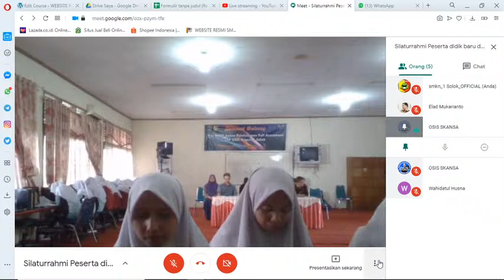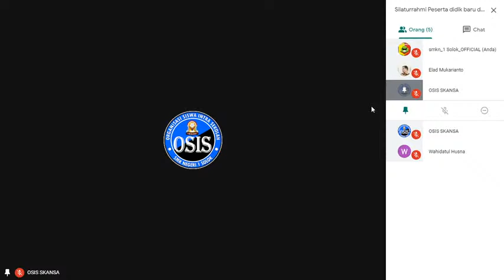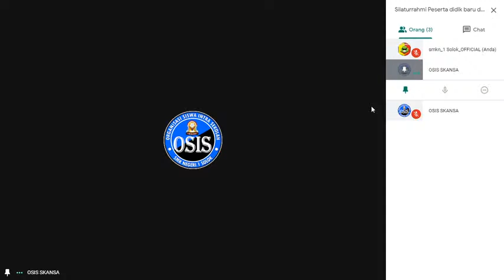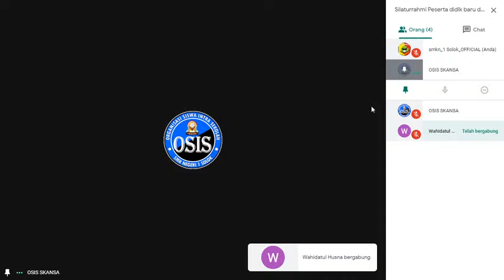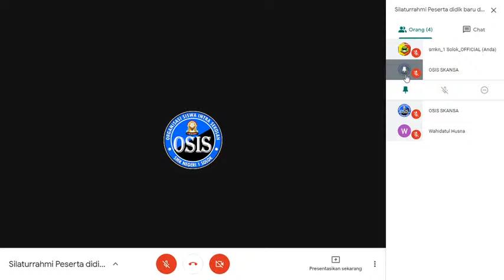Silaturahmi Peserta Didik Baru dan Penutupan MPLS Daring T.P. 2020/2021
Penutupan MPLS Daring Tahun Pelajaran 2020/2021 sekaligus silaturrahmi virtual dengan peserta didik baru SMK Negeri 1 Solok.